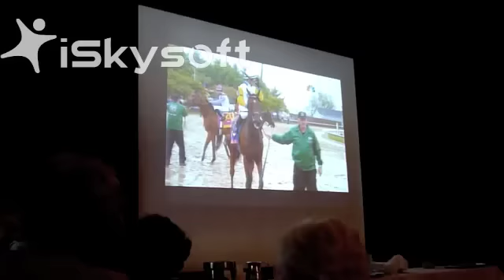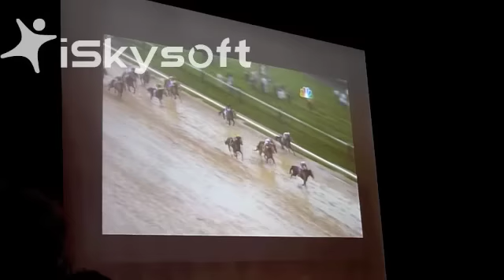Derby Day at Hanson Hall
Derby Day is one of the biggest events of the year at The Sequoias-Portola Valley.  Hanson Hall was filled with residents enjoying mint julips as they watched the Kentucky Derby on the big screen.  But  the colorful hats worn by most of the ladies and even some of the men all but stole the show from the big horse race itself.

By the way, Orb came from behind to win.   But how did Skysoft get in there ?